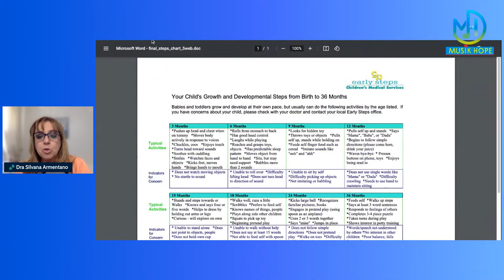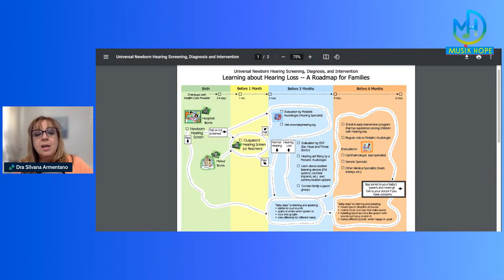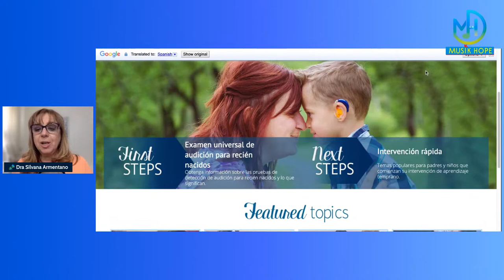Que es Early Steps Servicios Gratis en Florida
Early Steps Servicios Gratis en Florida

00:00 Introducción
03:16 Servicios gratuitos
15:15 Los servicios son diferentes en cada estado
32:27 Información de la página web

🎧Hablemos de Autismo con Silvana Armentano porque hay esperanza 🧩
La Lic. Silvana Armentano te enseña en cada programa más señales del autismo, técnicas y consejos para trabajar con el niño.  También, tiene una vasta experiencia y estudios de investigación sobre el Autismo que te ayudarán a sacar adelante a tu hijo.

🧩📘LIBROS de Autismo
HIJO MIO lo que todo niño con autismo quiere que sepas
El MEJOR libro que debes leer cuando tu hijo es diagnosticado con autismo u otros desordenes neurológicos. Escrito con una visión llena de amor, fe y compasión. Muestra exactamente el mundo del autismo y lo que todo niño con autismo quiere que sepas para sacarlo adelante en la vida.
Review⭐️⭐️⭐️⭐️⭐️
"Cuando termine de leerlo, pensé: todos debemos aprender sobre el autismo, independiente que tengas en tu hogar un niño(a) con autismo, porque puede que sí sea tu familiar, vecino, amigo, o en restaurante, parque etc., te los puedes encontrar y tú con el conocimientos puedes hacer la diferencia, para esos padres y esos niños, con el respeto, amor, comprensión, aceptación e inclusión. Gracias Silvana Armentano por compartirnos su experiencia". Luzma.

😱Ya lo leiste?🧩 HABLEMOS DE AUTISMO porque hay esperanza

✅Subscríbete a mi canal de Youtube de Música Cristiana y Oración. En Breve ESTARÉ en Vivo POR TI y Tu Petición

Recuerda que la persona más importante para ayudar a tus hijos, eres tú. ¡Tú puedes!